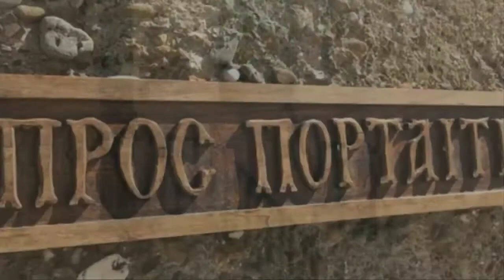Astypalaia, Greece | Summer 2016 | Tim Griffiths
The Beautiful Butterfly island where we stayed at Castellano Village, a beautifully maintained and family run hotel with a lovely swimming pool and views over the nearby bay and the sea.